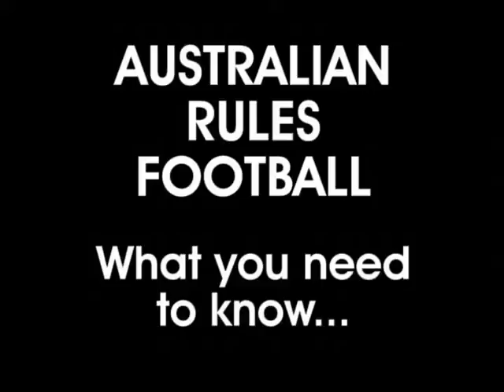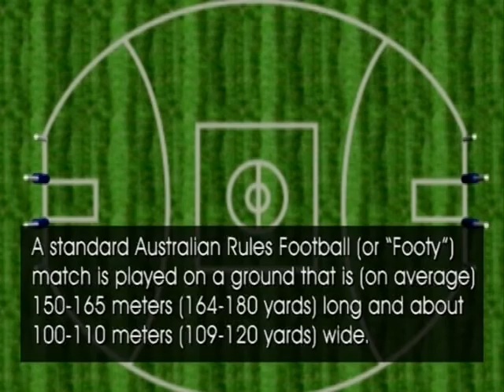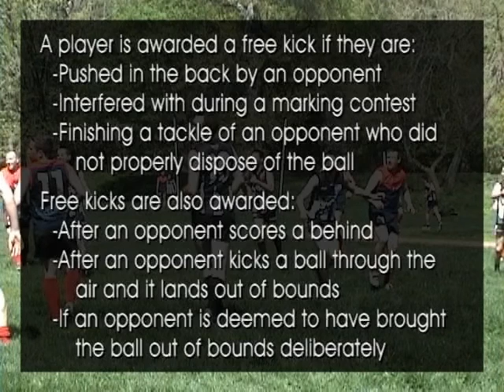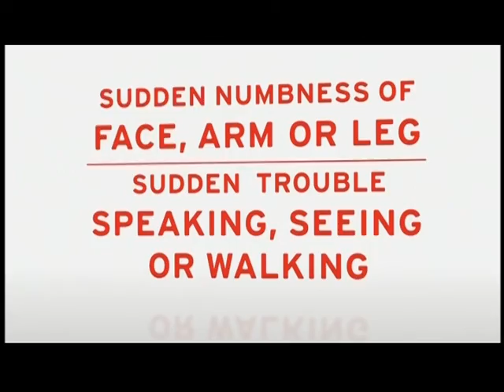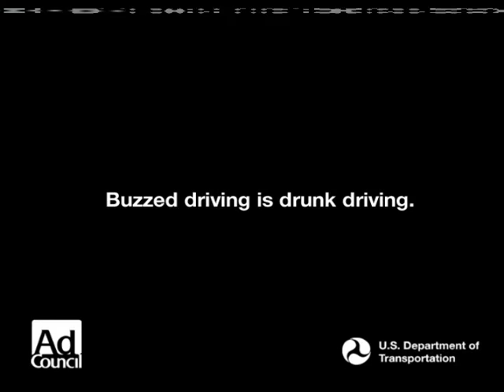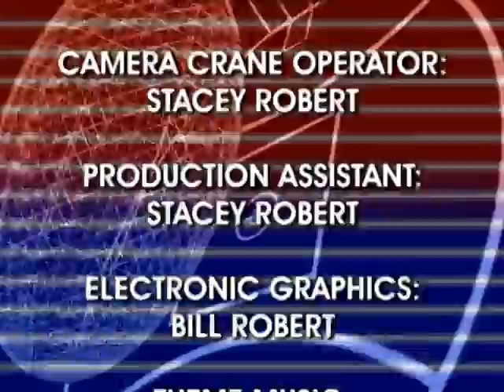Stateside Footy - Episode 11-02: Boston Demons vs NY Magpies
Stateside Footy presents an Australian Rules Football match between the Boston Demons and New York Magpies, played on April 30, 2011 in Yonkers, N.Y. Stateside Footy is a cable access TV show produced at WCTV - Wilmington Community Television in Wilmington, MA. It features Aussie Rules Football as it is played in the U.S.A.